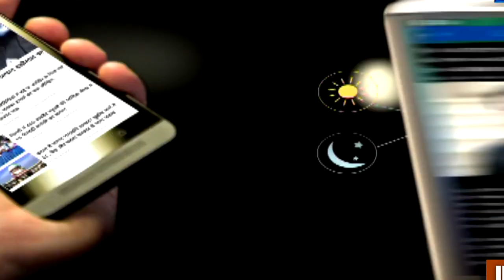Yoga Tips: देशभर में डेंगू के मामले बढ़े, Swami Ramdev से जानिए आयुर्वेदिक उपाय और योग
देश में डेंगू के 80 हजार से ज्यादा मामले सामने आ चुके हैं। बिहार में डेंगू से इमरजेंसी जैसे हालात बने हुए हैं। ऐसे में डेंगू से बचने के लिए स्वामी रामदेव से जानिए योग, प्राणायाम और आयुर्वेदिक उपचार।